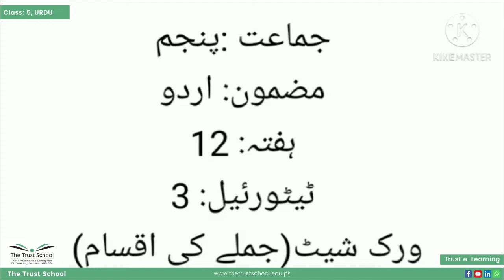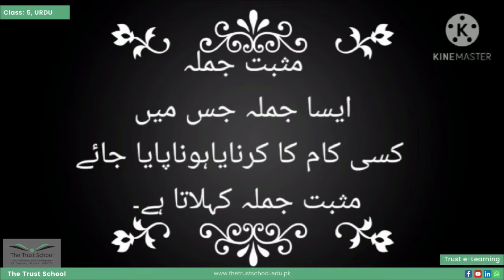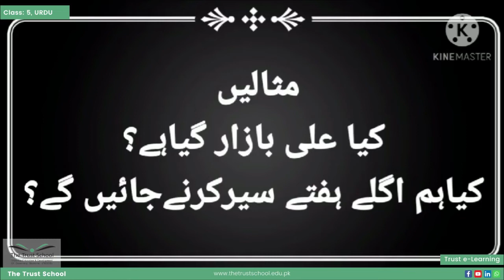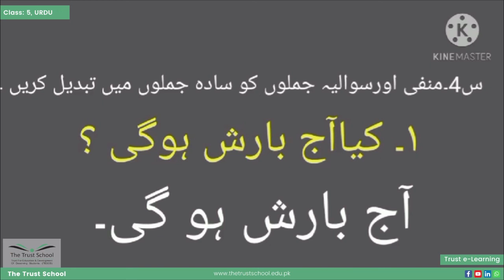Jumle Ki Iksaam | Class 5 | Urdu | The Trust School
Jumle Ki Iksaam